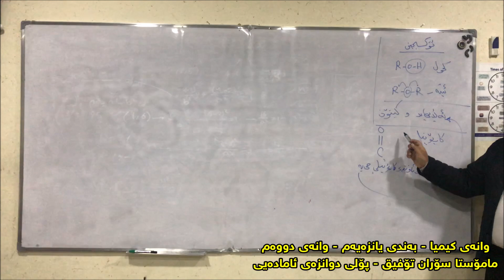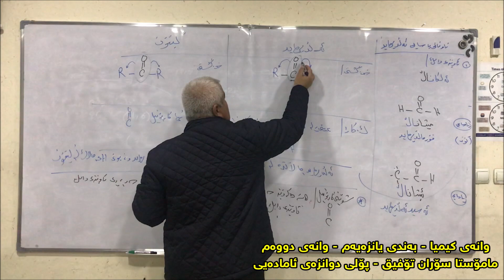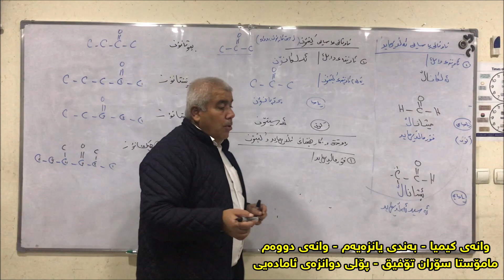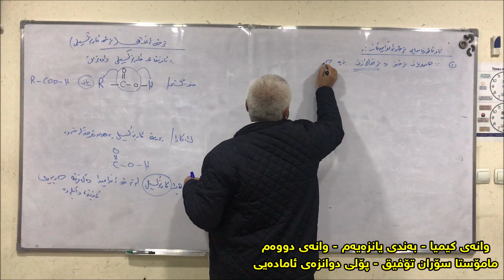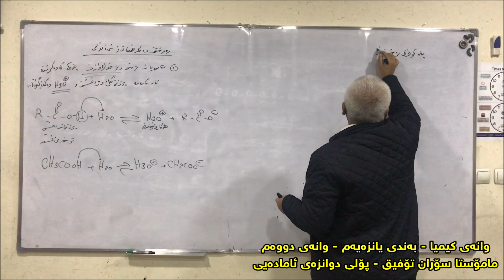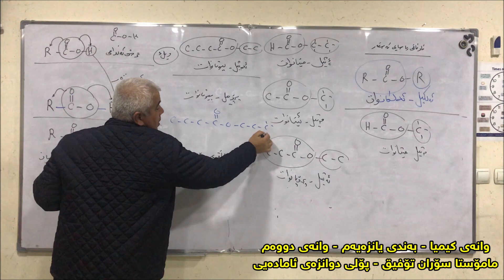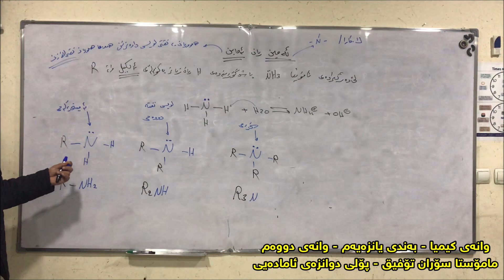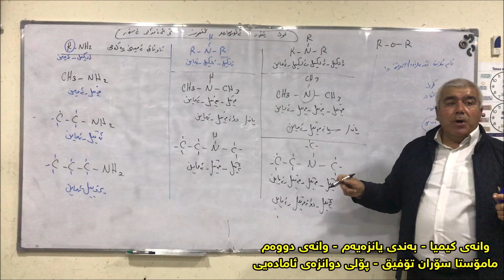وانەی کیمیا - بەندی یانزەیەم - وانەی دووەم - پۆلی دوانزەی ئامادەیی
مامۆستا سۆران تۆفیق - ئامادەیی سلێمانی کوڕان
لە خولی بەهێزکردنی پەیمانگای زانیار